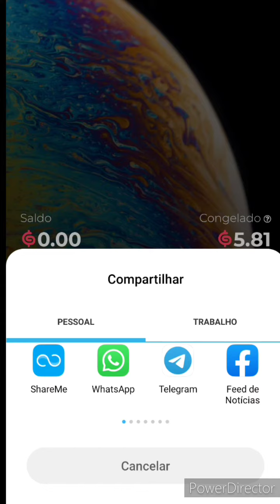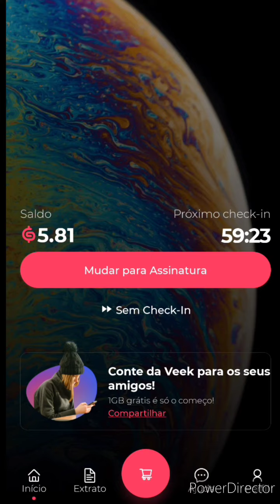Compartilhe seu Código Veek e ganhe até 1GB de internet!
Que tal migrar para uma operadora celular descomplicada e inovadora que lançou o primeiro plano 4G gratuito no Brasil? Você ganha 1GB de dados e ligações ilimitadas mensalmente